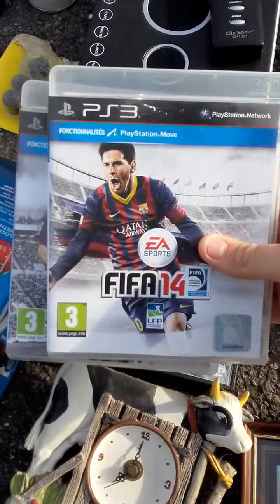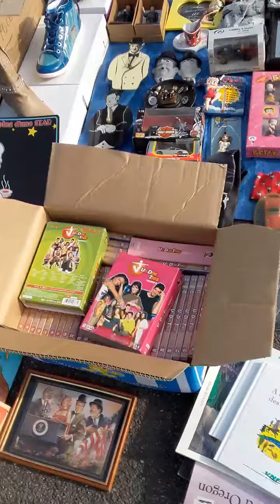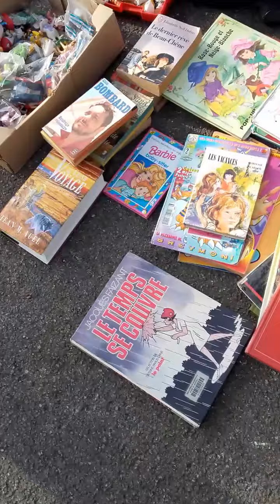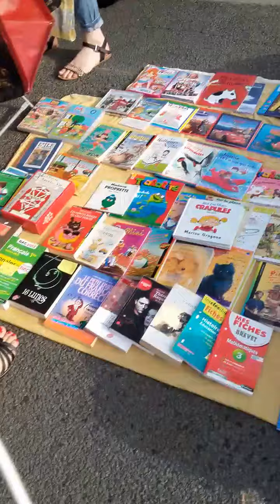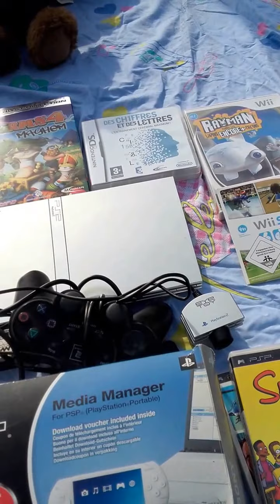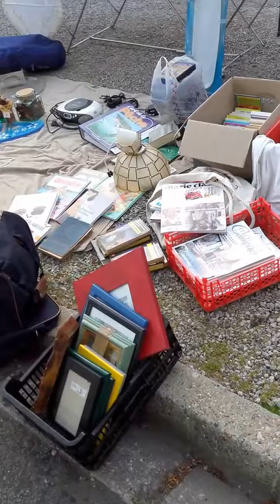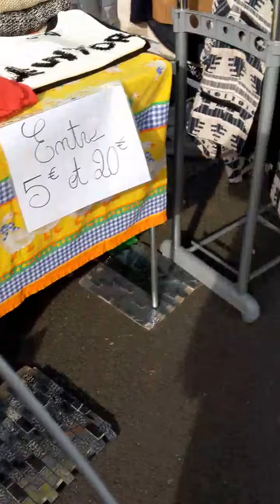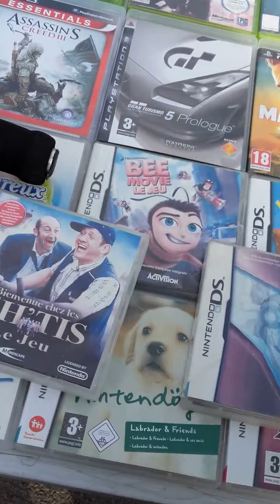vide grenier live 2